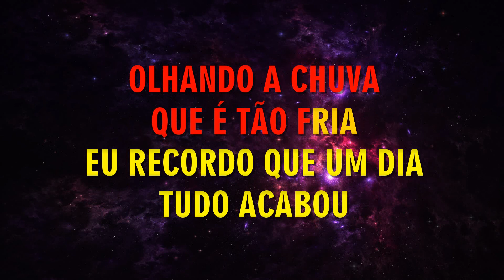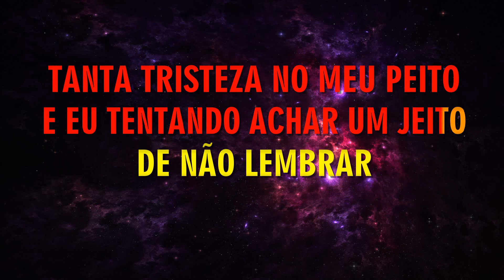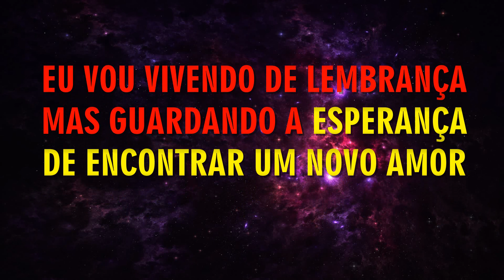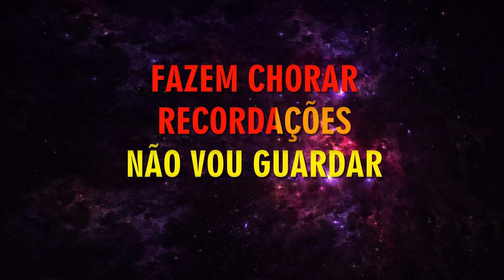🎤 FERNANDO MENDES 🎵 RECORDAÇÕES - KARAOKÊ